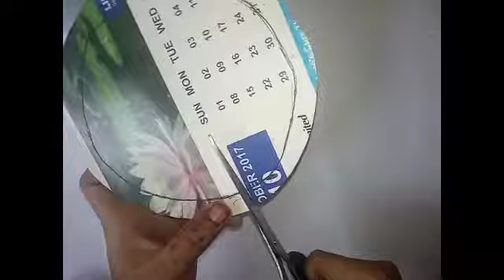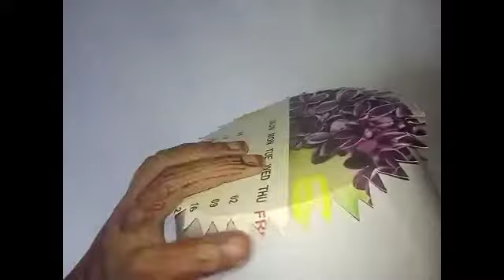how to make lampshade using paper | kagojer lampshade | kagojer projapoti | diy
Craft Creator: N.S.T
Camera: Zahid

needed requirements :
1. Color Paper
2.Cutter
3.Glue Gun / Glue
4.Led lights
5.Pipe
6. 5 volt charger/ battery